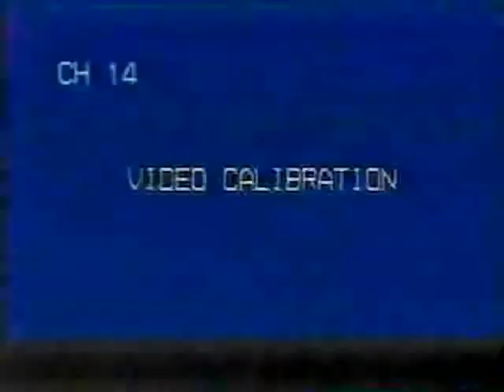Montreal Avril 2001